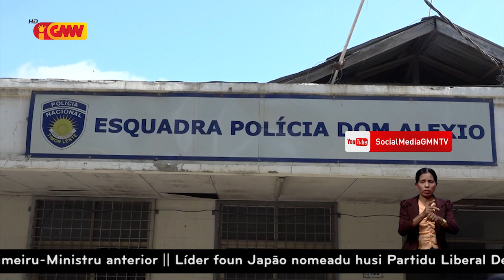PNTL identifika sidadaun ida deskonfia falsifika dokumentu bosok ema ba servisu iha Austrália